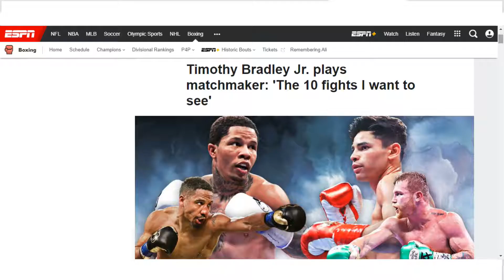Imagine Andre Ward Coming Out of Retirement to Fight Canelo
Timothy Bradley recently wrote a article on ESPN, on ten fights he would like to see in the near future. Among those ten fights, one of them was Andre Ward vs Canelo Alvarez. This caught my eye because Ward was a great fighter but I never felt like he got his just due. In this video I speak about how Ward-Canelo is a huge fight which would help Ward get the credit he so richly deserves.